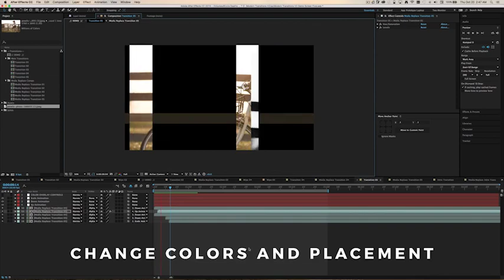Modern Transitions 5 Pack Volume 2 by AngryAlpacaTv for Adobe After Effects